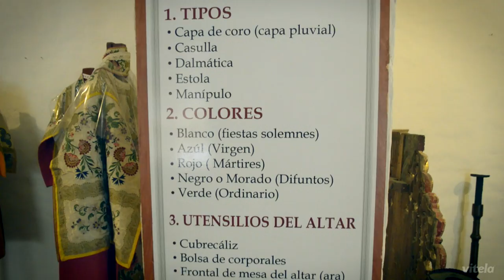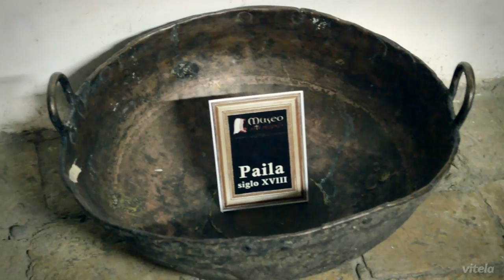MADRES CONCEPTAS MUSEUM